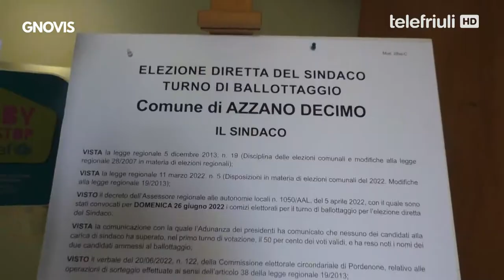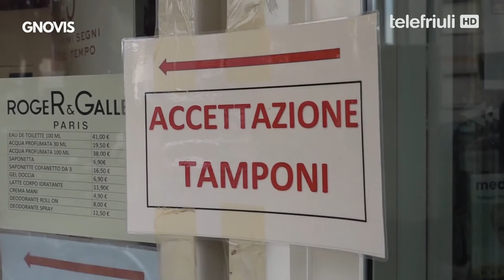Gnovis - 27 Giugno 2022